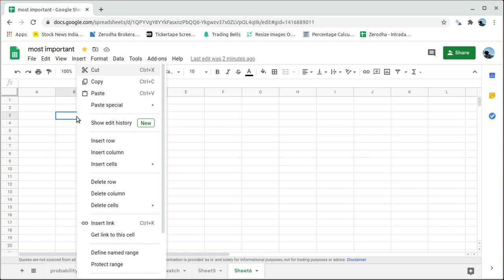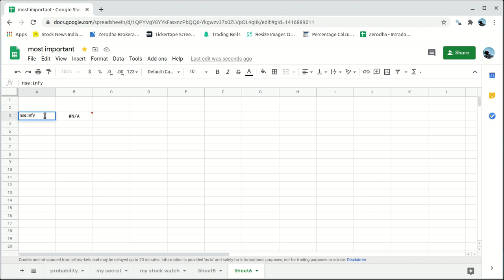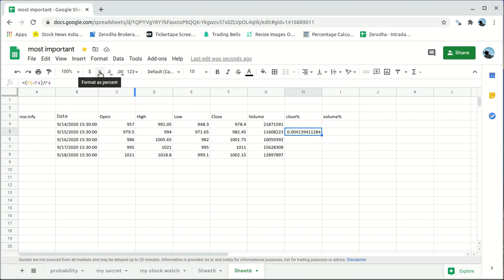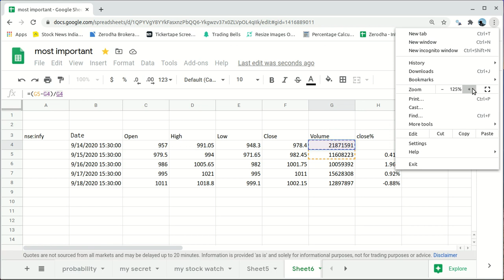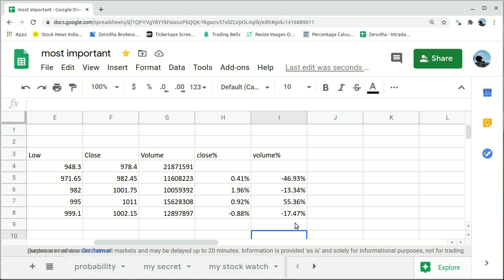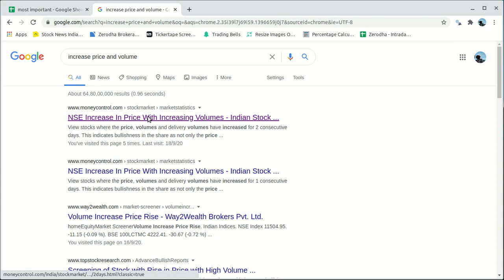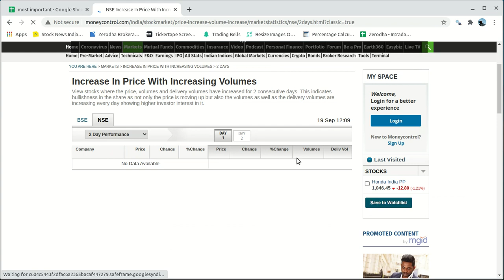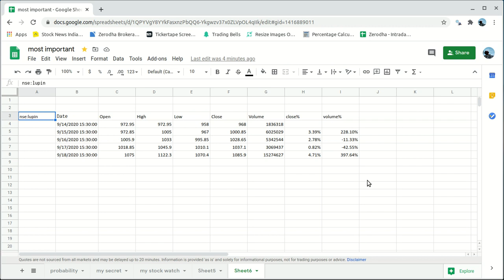increase price and volume of a stock on google sheet.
this is one of my best trading strategies and I hope that you will learn a lot more.  this video will help you to determine price and volume of a stock .